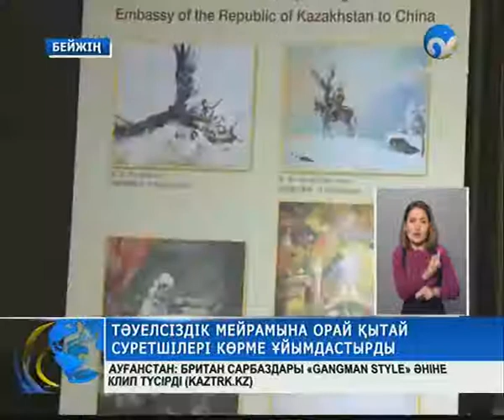Қытай суретшілері көрме өткізді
Мұнда қытайлық көзқараспен бейнеленген «Алматы қысы», «Қазақ ауылы», «Бурабай» және т.б. тақырыптағы суреттер қойылған.